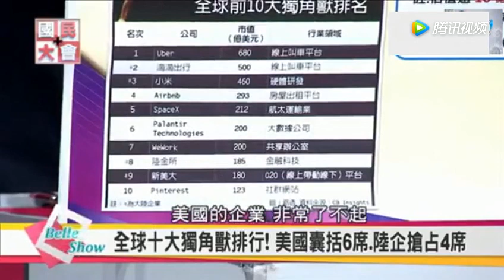台湾媒体：世界十大“独角兽”公司大陆占四个